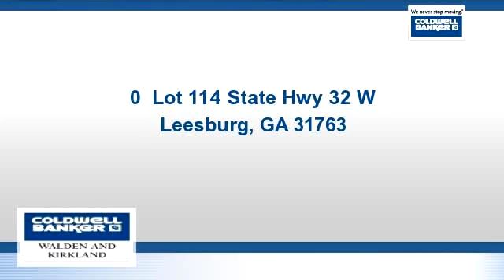Residential for sale - 0 Lot 114 State Hwy 32 W, Leesburg, GA 31763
Build your Dream Home in this Wonderful West Lee County subdivision. Large wooded lots, privacy, wildlife out your back door. Convenient to Albany or Leesburg. Award winning Lee Co. schools, Brittany Plantation S/D is the perfect spot for that new home. Large wooded lots waiting for a mailbox with your name on it. Will build to suit. If you are looking for convenience with a country feel, you will fall in love with this area. But hurry. lots are selling fast!

Bedrooms: 0
Bathrooms: 0
Square Feet: 0
Price: $29,500

For more information about this property, please contact Debbie Foreman at ext 1226 or . You can also text 3163151 to 67299.

11/04/2015 05:30:01 am

Last modified: